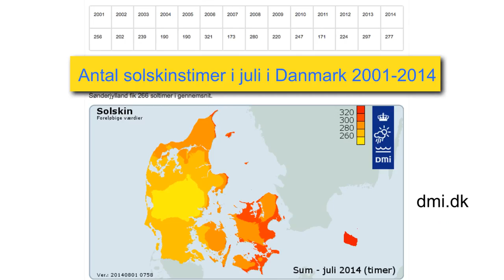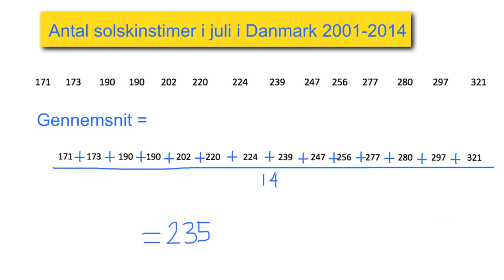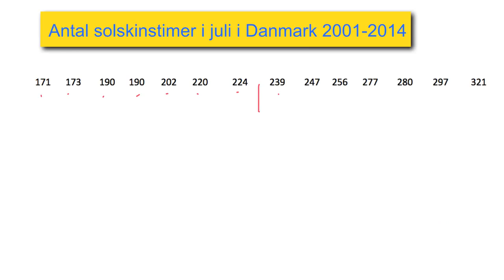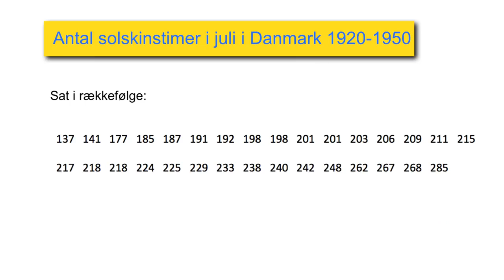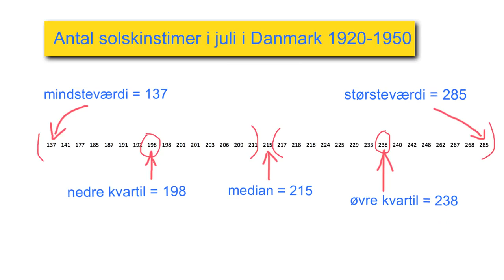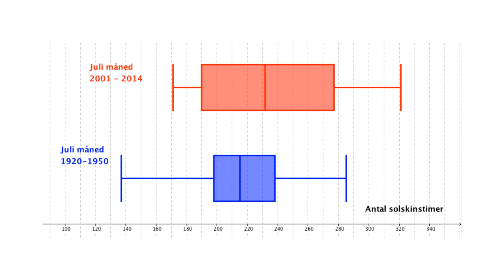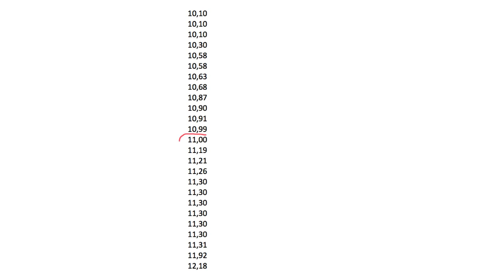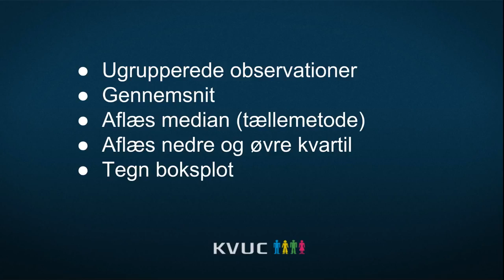(8) Deskriptiv statistik - Ikke-grupperede data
KVUC Online Matematik Deskriptiv statistik på ikke-grupperede observationer.
Hvordan beregnes gennemsnit, median samt nedre og øvre kvartil på tre eksempler:
1) Antal solskinstimer i juli måned i årene 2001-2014
2) Antal solskinstimer i juli måned i årene 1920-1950
3) Benzinpriser